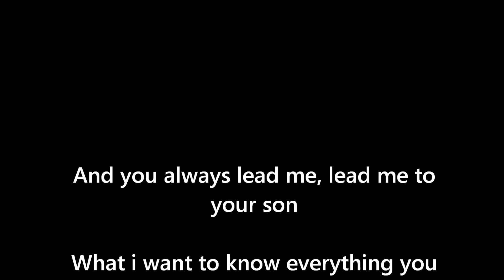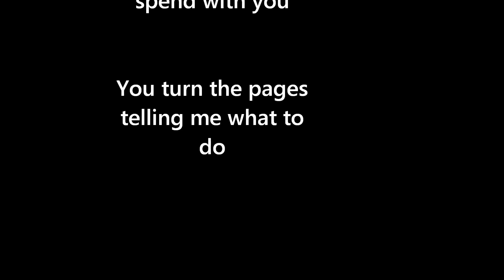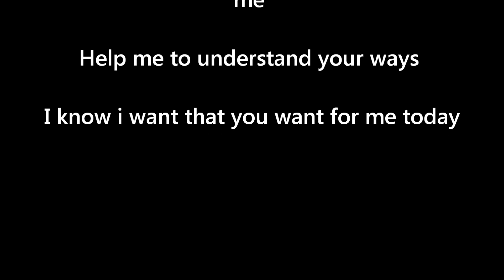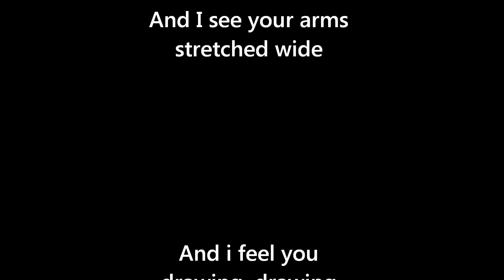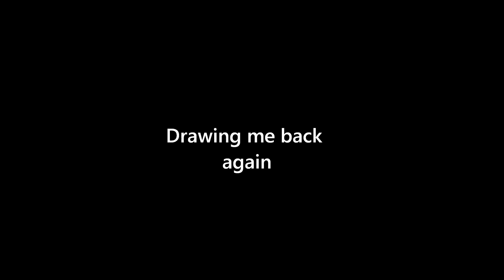Jeremy Camp - I Know You´re Calling (Original Version)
Jeremy Camp  I Know You´re Calling  from the album ´´Burden Me´´ realesed with the year 2000

Artist: Jeremy Camp
Album: Burden Me
Released Independently: 2000